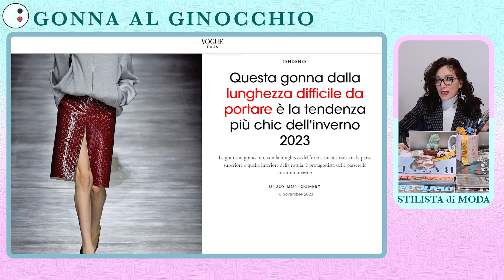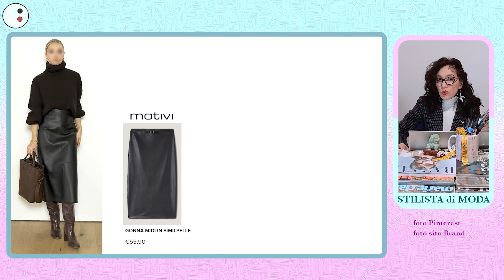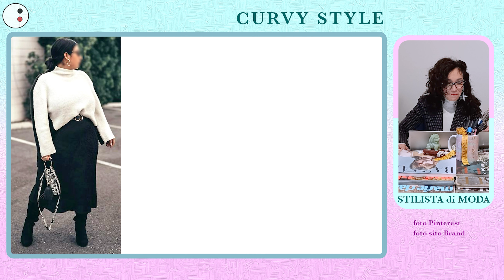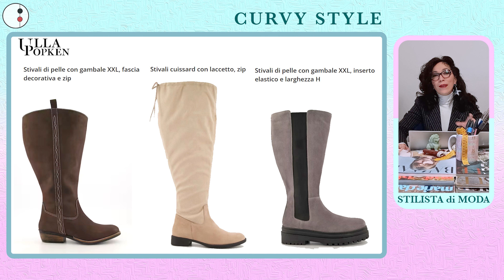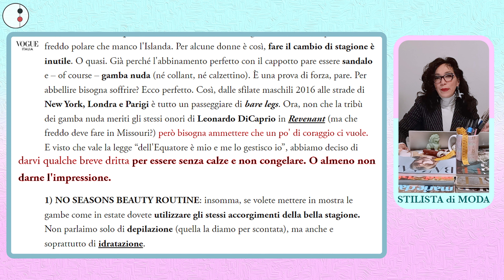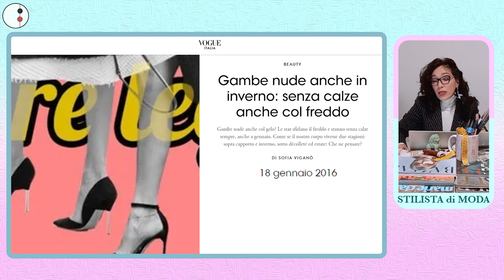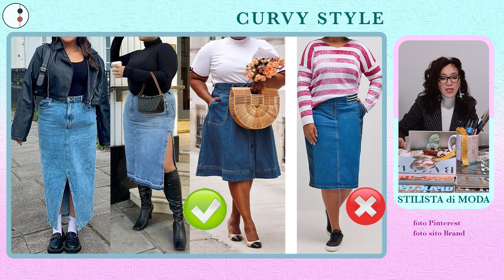GONNA OUTFIT GUIDA COMPLETA e CONSIGLI PETITE di Moda e stile, come portarle bene, Patoo74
@patoo74modaestile Come portare la gonna d'inverno? Ciao sono Patrizia Patoo.74 Stilista di Moda, oggi tanti consigli per divertirsi a portare la gonna in tanti modi, super facili da fare, anche per PETITE

Grazie❤

Come si usa? PENNARELLI ACQUERELLABILI

Teniamoci in contatto:
Profilo Moda
patoo.74_fashion
Trend Moda
patoo.74style
Patty's Dolls
pattysdolls